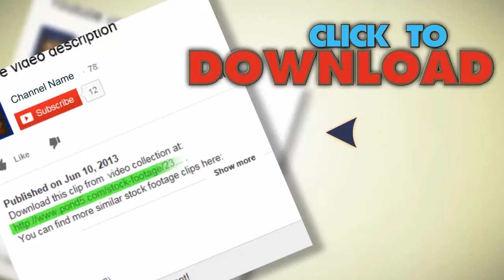Singapore Flyer, #2. Stock Footage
You have watched Singapore Flyer, #2. Stock Footage"